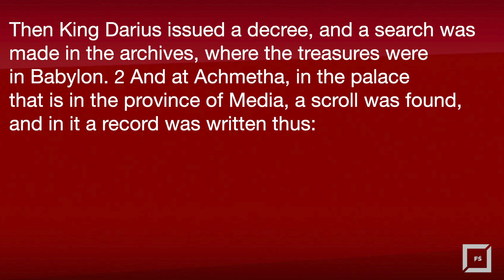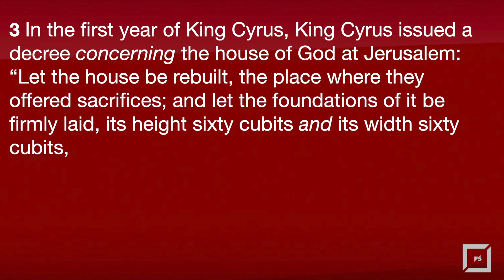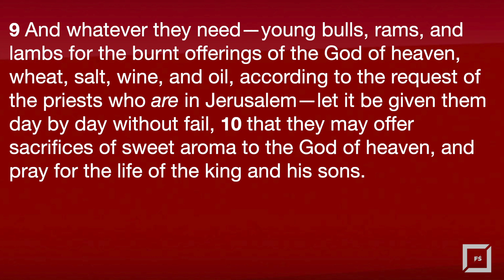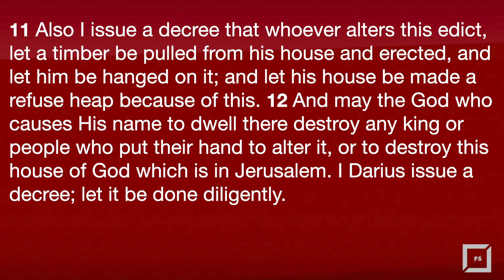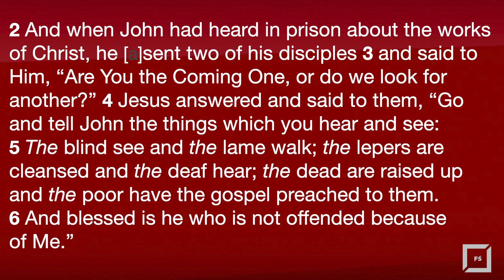Midweek Motivation 7-29-2020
This video is about Midweek Motivation 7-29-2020